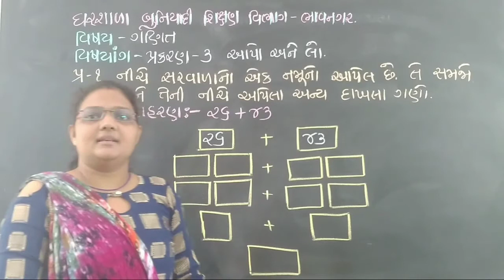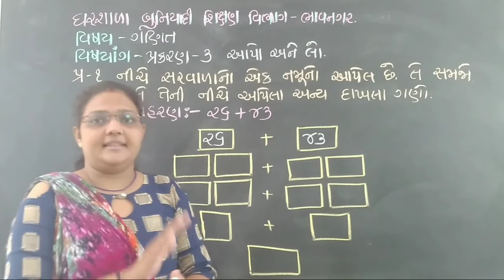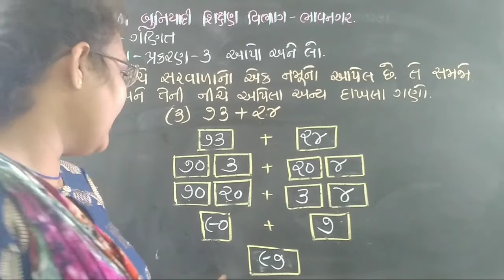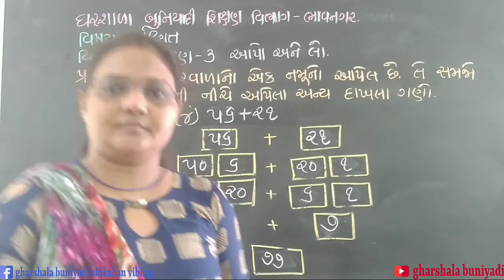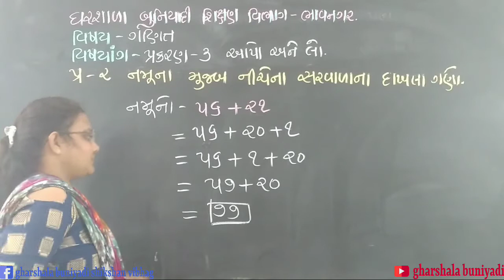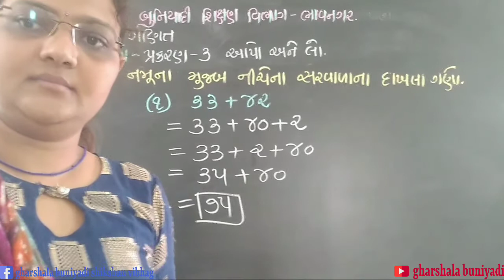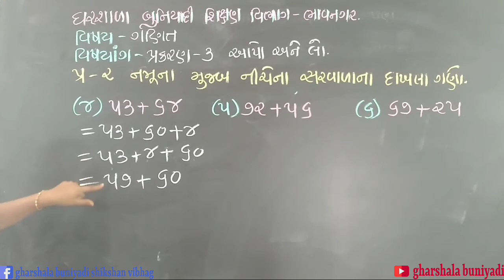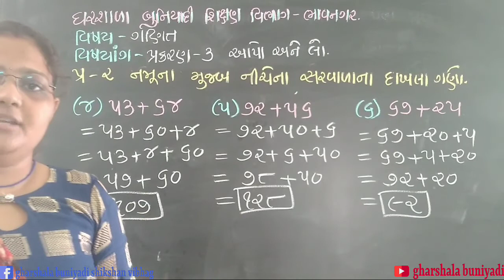ધોરણ - 3 ગણિત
gharshal buniyadi shikshan vibhag || std-3 || વિષય - ગણિત || આપો અને લો ||